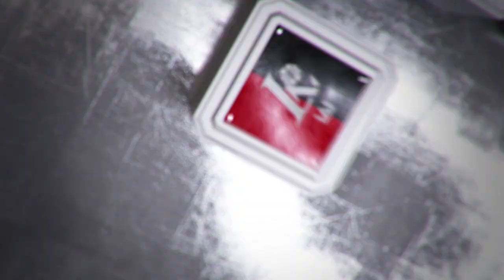Rungtynių apžvalga: Utenos „Juventus“ - Kauno „Žalgiris“ [2016-11-06]